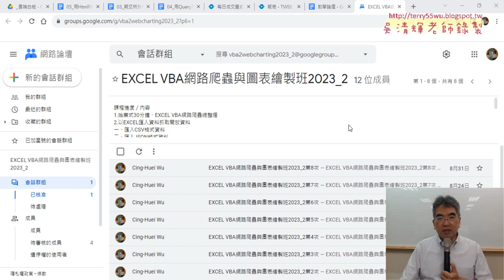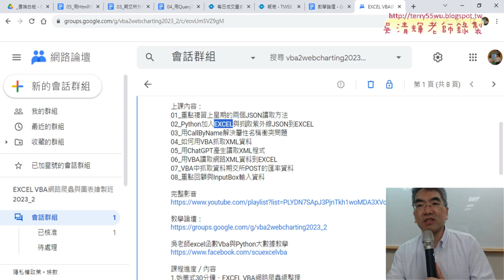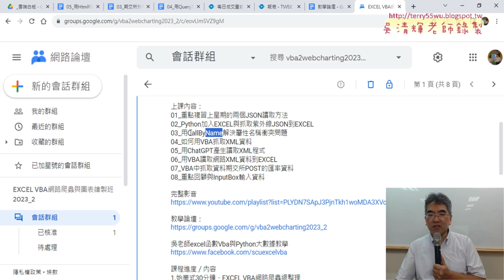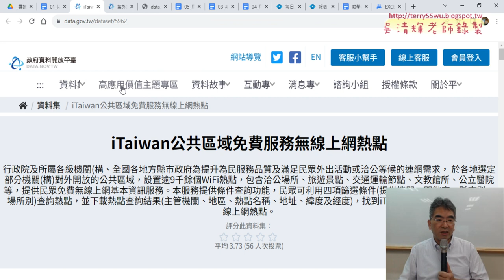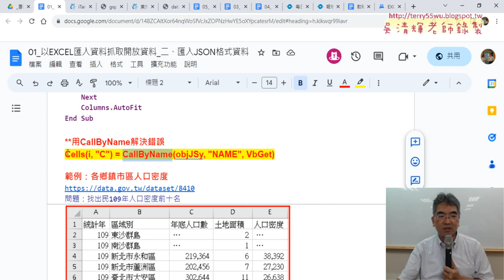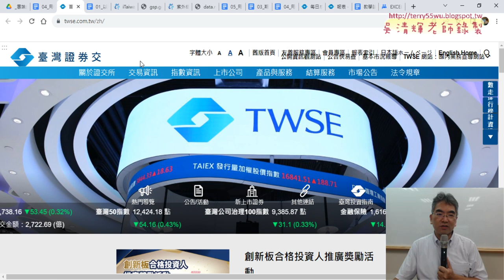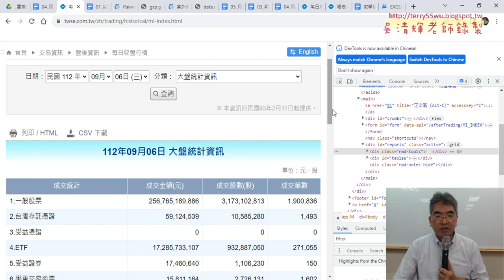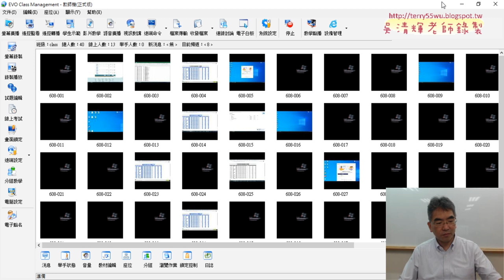01 重點複習JSON格式與下載成交量前二十名證券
上課內容：
01_重點複習JSON格式與下載成交量前二十名證券
02_成交量前二十名證券用QueryTables下載
03_改為抓取美日收盤行情的JSON格式
04_解析JSON格式到EXCEL中
05_用CallByName抓取五件的索引值與切割資料
06_詢問GPT下載檔案程式與用HtmlFile物件解析HTML原始碼
07_用HtmlFile物件解析HTML原始碼

1.始業式30分鐘、EXCEL VBA網路爬蟲總整理
2.以EXCEL匯入資料抓取開放資料
3.用QueryTables下載大樂特歷史資料
4.外幣匯率歷史與繪製折線圖與POST抓取資料
5.用HtmlFile物件

課程理念:
提高工作效率：自然不用加班、工作更愜意
培養VBA程式專業技能：增加職場升遷或轉職籌碼
課程目標：基礎
1.熟悉EXCEL內建各類別250幾個函數(理解代替死背)
2.從函數到VBA設計(Sub)與自訂函數(Function)
3.錄製巨集與編修VBA程式
4.學會VBA的重要使用技巧(變數、迴圈與邏輯)
5.學會VBA表單設計與將EXCEL當資料庫
6.學會快速下載網頁資料(巨集錄製、迴圈、邏輯)
進階
7.使用EXCEL擷取網路資料功能並錄製巨集與修改
8.使用QueryTables、 Querys、IE物件與XMLHttp物件
9.EXCEL VBA與樞紐分析表與圖視覺化報表
10. EXCEL VBA與Python程式協同應用

吳老師 2023/9/7